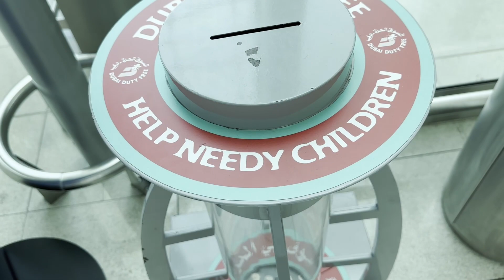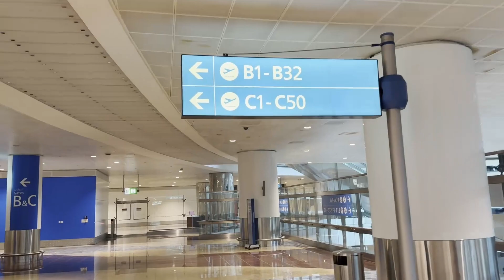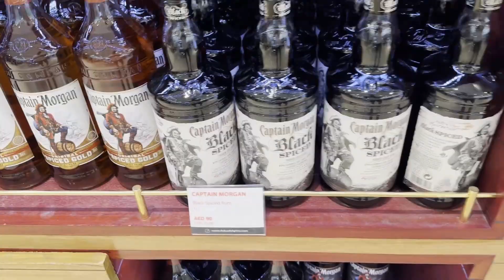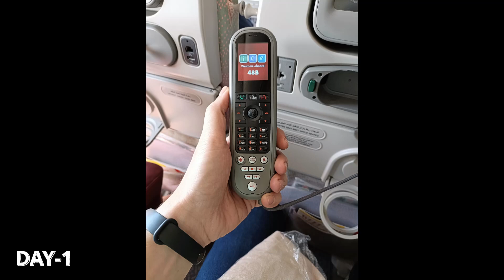VAT Refund-DUBAI | DUTY FREE Shopping🛍️ | Episode-17 | Vlog-27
Why DUBAI?
1. Home to the World’s Tallest Building
2. Largest Mall in the World!
3. Largest Suspended Aquarium
4. World's Biggest Picture Frame!
5. World's First 7-Star Hotel
6. Largest Man-Made Islands
7. Largest Airport Terminal in the World
8. Cheap Electronics
9. Cheap and Purest form of GOLD
10. 0% Crime rate.
11. World's famous Dune Bashing Experience and Many more.

💡 FAQ About Us
🎇We Sumit and Shivani work in IT firms.
🎇Channel name is from our name's initial letters.
🎇We got married in 2016. 💖
🎇We both grew up in Punjab and Work in Bangalore.
🎇We love Traveling and Eating.